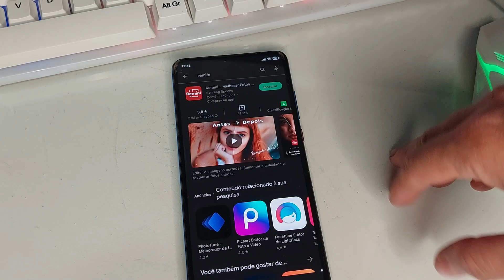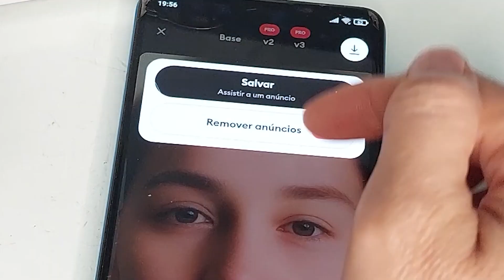RECUPERE FOTO DESFOCADA PELO CELULAR PASSO A PASSO | Gi Costa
Se você tirou uma foto e depois que você viu que ficou desfocada, ficou chateada pois a foto ficou tão boa, mas desfocada,
Nesse vídeo irei ensinar um passo a passo que pode te ajudar a solucionar o problema de foto desfocada.
Foto desfocada sempre excluímos pois não tem o que ser feito, mas nesse vídeo ensinarei que sim você pode salvar sua foto desfocada!

🔴Canal de tutoriais se inscreve lá, link abaixo, vlw!🔻

Conheça 🔻🔻
Minha Lojinha

Código que já ganha dinheiro
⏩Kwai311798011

✅Contato Profissional
Tirei o contato, muitas empresas fakes entrando em contato!